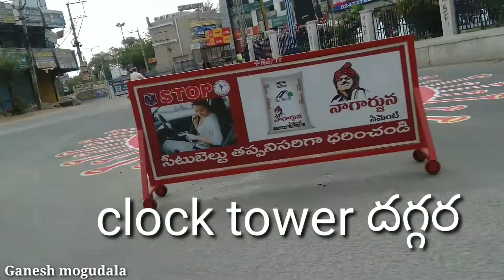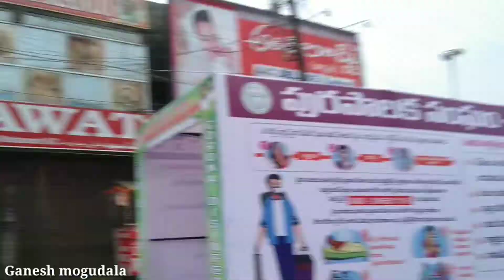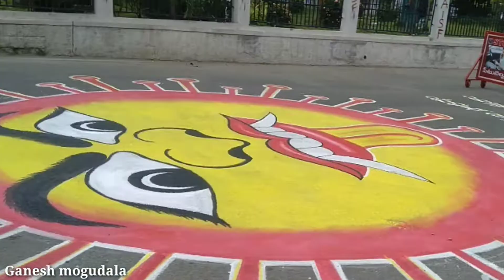లాక్ డౌన్ లో నల్గొండ... Ganesh mogudala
నల్గొండ లో ప్రజలు అందరూ పోలీస్ వారి నియమ నిబంధనల ను పాటిస్తూ లాక్ డౌన్ లో ఇంట్లో నుంచి బయటికి రాకుండా చాలా హ్యాపీ గా ఉన్నారు,
అందరూ బాగుండాలి...అందులో మనం ఉండాలి..

మీలో పాటలు పాడే టాలెంట్ ఉంటే , డాన్స్ చేసే , మిమిక్రీ చేసే టాలెంట్ ఉంటే, మీలో ఒక టాలెంట్ ఉంటే  నాకు call చేయండి... మీ టాలెంట్ ను నేను బయటకు తీసి ప్రపంచానికి చూపిస్తాను...
నన్ను contact కావాలి అంటే ,
mobile whats up no. 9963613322..
RRR film Ganesh
RRR film Ramesh

మాకు సపోర్ట్ చేస్తున్న అందరికీ very very thanks..

Ganesh mogudala
and
RRR FILMS

face book and Twitter and Instagram lo kuda నన్ను follow అవ్వచ్చు...
 instagram... ganesh mogudala2
Ganesh mogudala
face book pages:: Ganesh mogudala
face book pages:: hello Mike testing
face book pages:: GM VIDEOS
Facebook pages:: Ramesh pole

I'm on Instagram as @ganeshmogudala2. Install the app to follow my photos and videos.